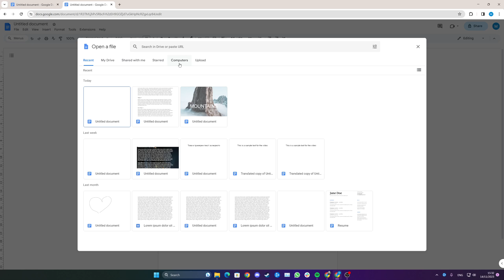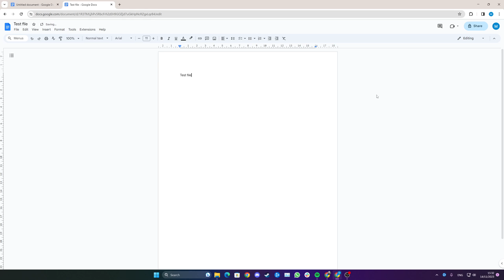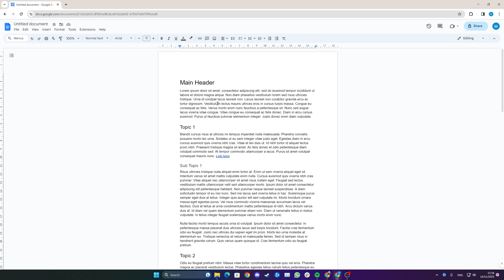How to Attach Files in Google Docs [Easy Guide]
In this video, I will show you how to attach files in Google Docs. There isn't an official way to add files like .docx and similar. However, this video shows you an easy alternative to that.

Upload Excel to Google Docs = Use Spreadsheets.
Upload PowerPoint to Google Docs = Use Google Slides.
Upload PDF to Google Docs = Use Google Drive.